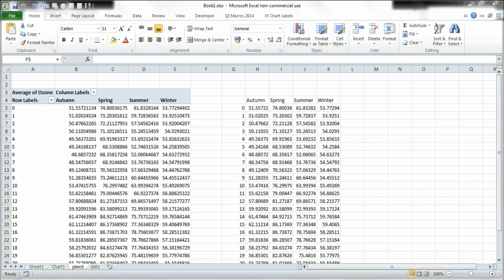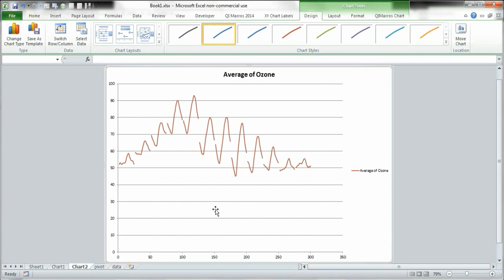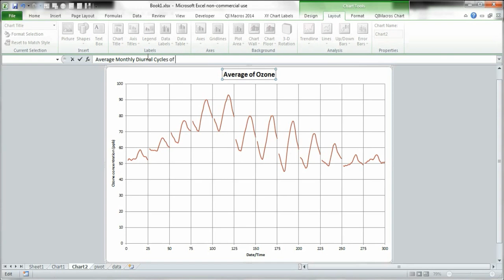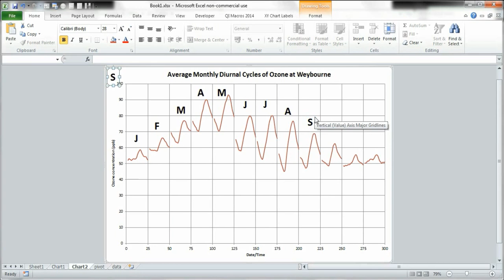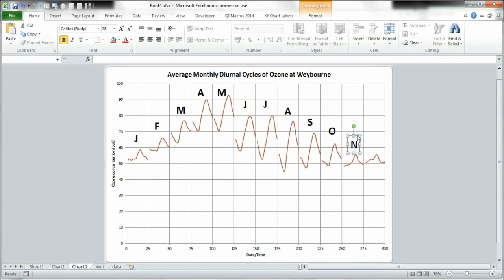Plot monthly diurnal cycles of ozone using pivot tables in excel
In this video I use hourly ozone concentrations collected at Weybourne in the UK 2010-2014. I use a pivot table to calculate average monthly diurnal (daily) cycles and then plot them in a chart. I then format the chart and add text boxes to label each month.

- I made this spreadsheet in the previous video: How to plot seasonal data using pivot tables in excel
- In another video I add error bars to this chart: How to get error bars from a pivot table in excel
VIDEO INFO
- The data is related to my university dissertation